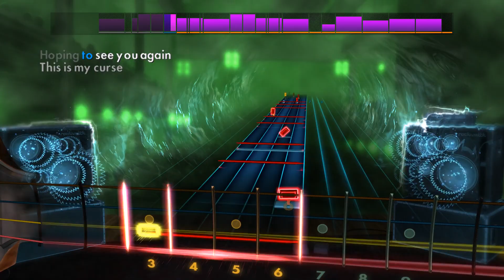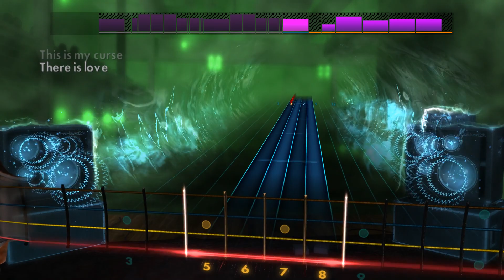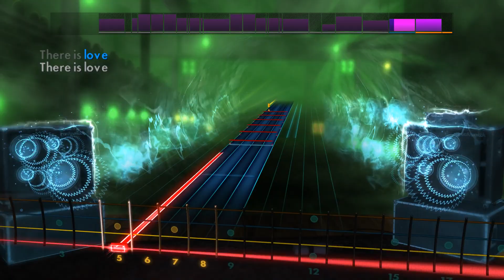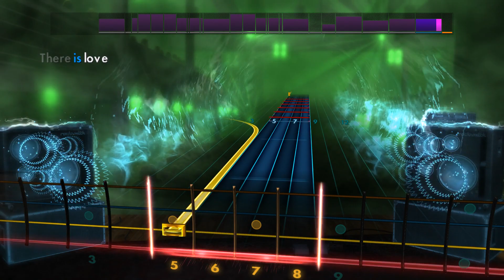Rocksmith 2014 DLC Killswitch Engage - My Curse (Bass)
Killswitch Engage - My Curse
Bass